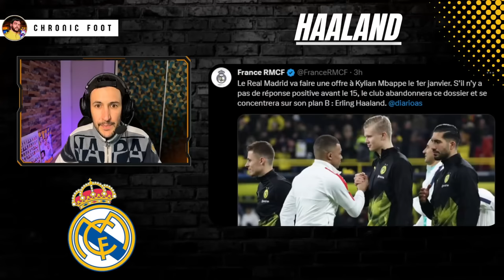🇳🇴 LE REAL MADRID IRA SUR HAALAND LE 15 JANVIER ! PRESSION SUR MBAPPÉ ?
00:00 Introduction
01:49 Un plan pour Mbappé ?
02:32 Le Real tient un record défensif
05:42 Nico Paz sera une recrue 2024/2025
06:50 Kubo bientôt de retour au Real ?
08:20 Haaland cible du Real à partir du 15 Janvier 2024
12:52 Mini-Jeu